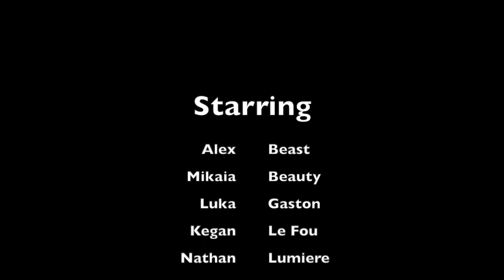Beauty & The Beast Cast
What a load of rubbish!